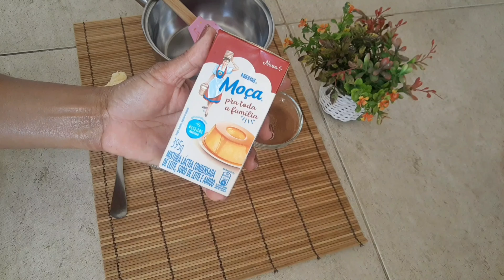TESTEI A MISTURA LÁCTEA MOÇA, SERÁ QUE SERVE PRA FAZER BRIGADEIRO? 🤔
"Nós nascemos para vencer!"

- Bom, é isso pessoal.
 Espero muito que vocês gostem desse vídeo de TESTEI A MISTURA LÁCTEA MOÇA, SERÁ QUE SERVE PRA FAZER BRIGADEIRO? 🤔  Bom vídeo a todos!!😊🤗

Cláudia Monteiro.